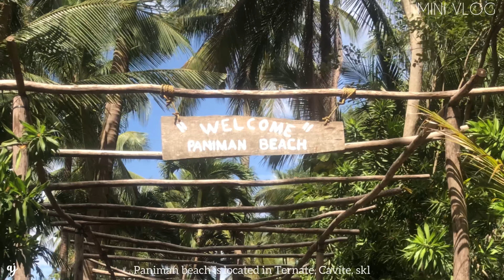MINI VLOG 2022 • beach day ~ Paniman Beach, Ternate Cavite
Sharing with you our quick beach getaway in Paniman Beach, Ternate, Cavite.

Entrance fee - Php 300.00
No corkage fee, you can bring your own food.

Angela Predhomme - Life Is Gonna Be Great!